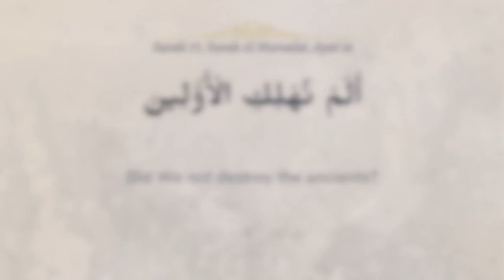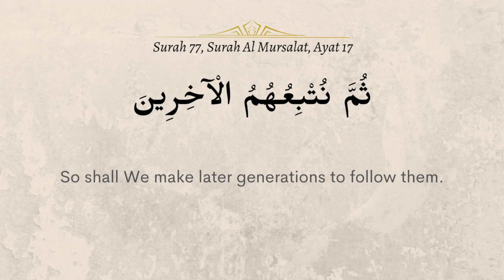Tafseer of Surah Al Mursalat, Verses 16-19 with Sheikh Ibrahim Zidan